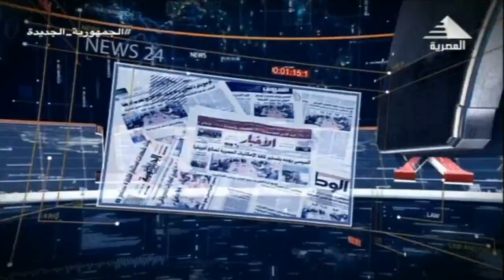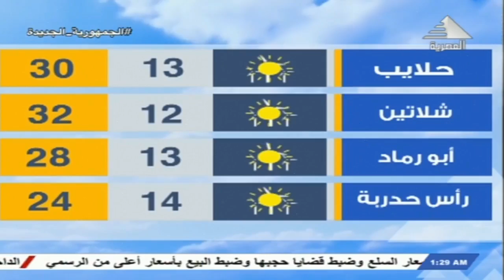أحداث 24 ساعة 28-3-2022